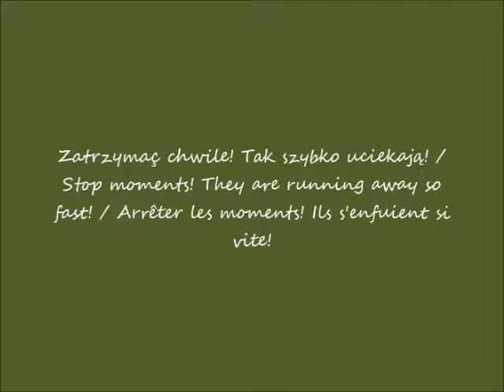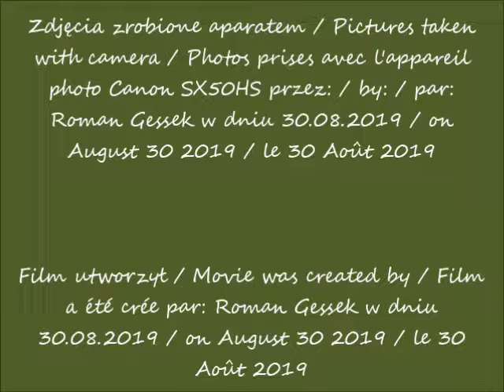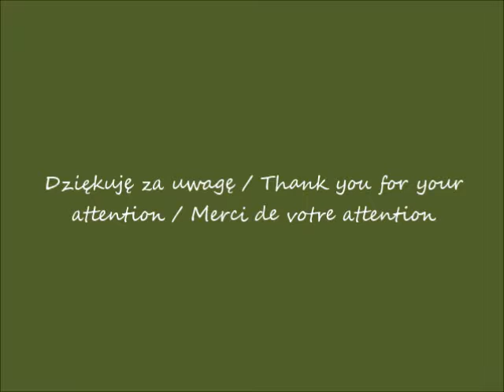2019 08 30 Kwiaty w hotelu Bristol w Warszawie cz 1 muzyka Winds of Spring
Kwiaty w hotelu Bristol w Warszawie / Flowers at the Bristol Hotel in Warsaw / Les fleurs à l'Hôtel Bristol à Varsovie
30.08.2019 po / after / après  11.00